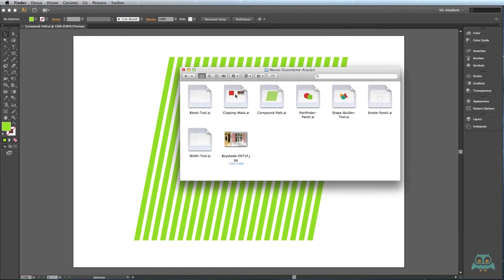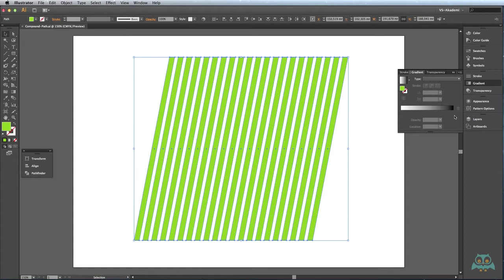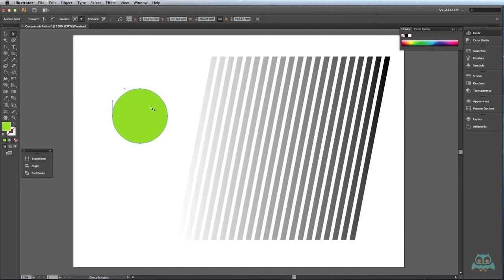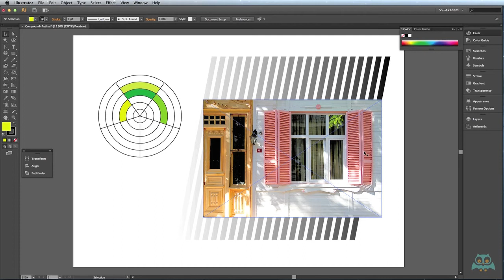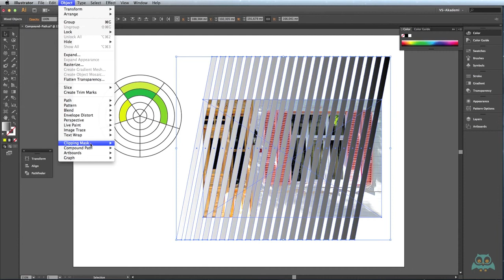Adobe Illustrator - Compount Path Video Eğitimi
Adobe Illustrator'e ait tüm eğitimleri ücretsiz üye olarak sınırsız izleyebilirsiniz.